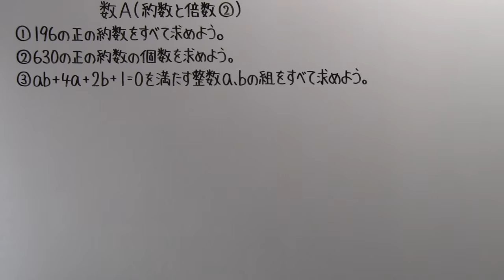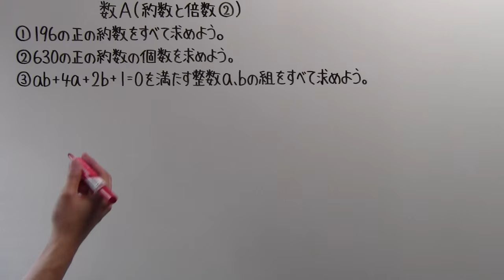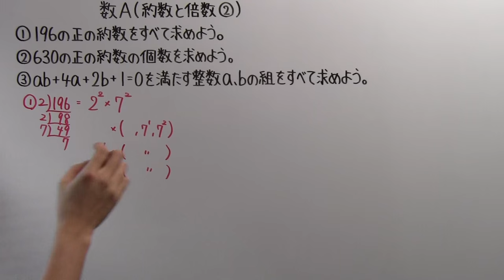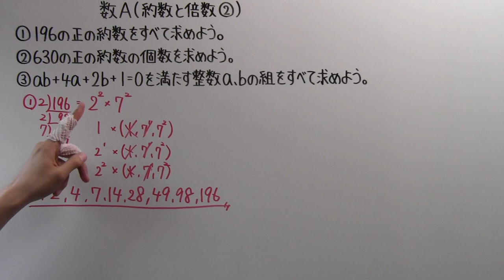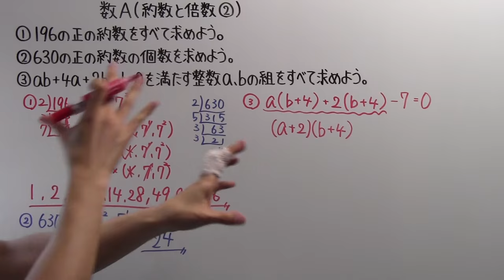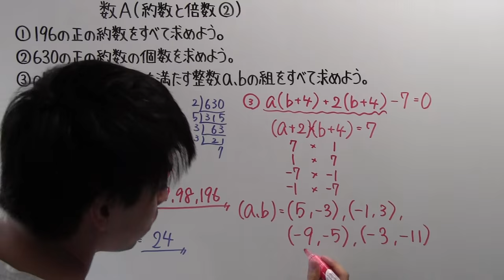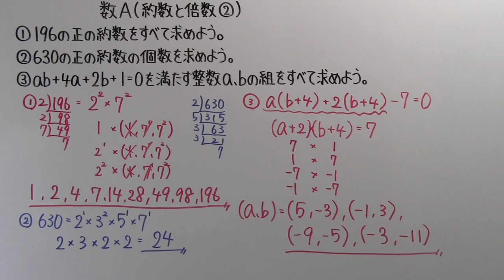【高校数学】 数A－６６ 約数と倍数②